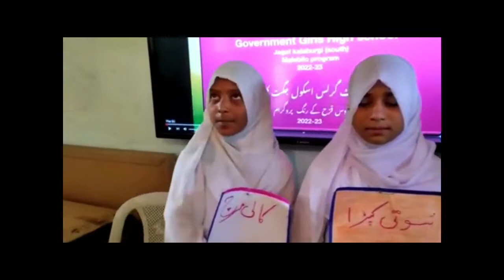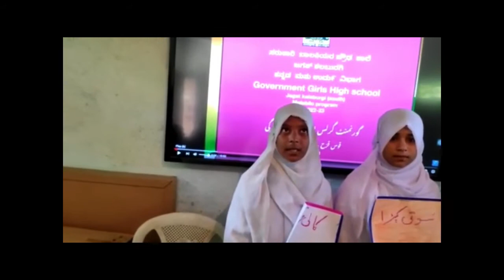Kalika chetrike social science Drama class 8th یوروپ کے بازاروں میں ہندوستانی اشیاء کی بات چیت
Kalika chetrike social science Drama class 8 th یوروپ میں مسالوں کی بات چیت